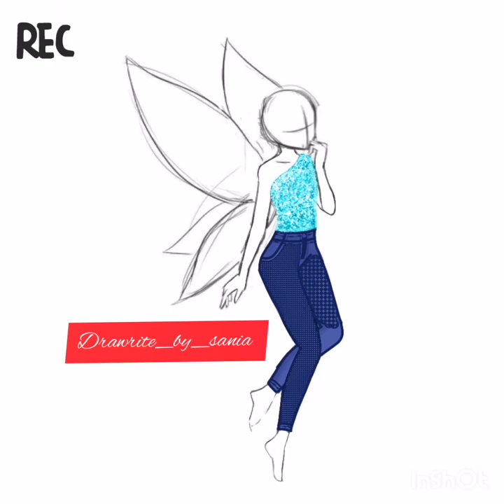BLUM 💙❤️ Winx Club 🦋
Digital Art 🎨💯